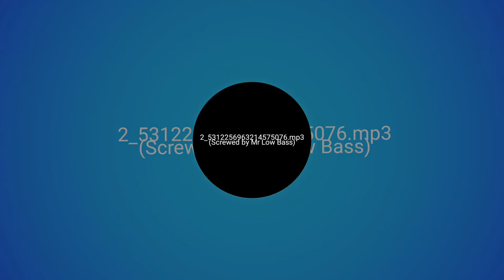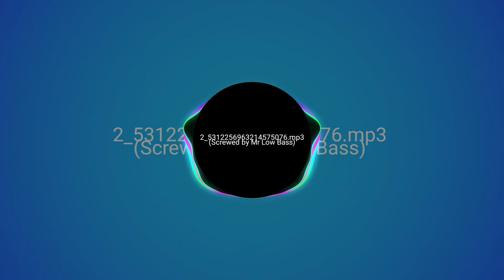2_5312256963214575076 (Screwed by Mr. Low Bass)